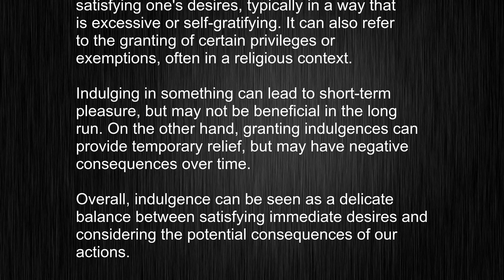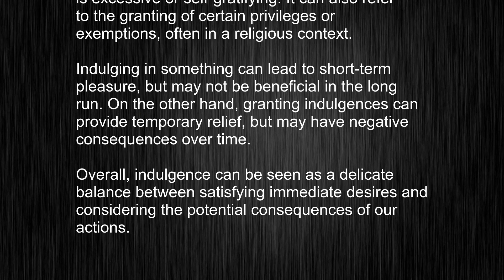The A-Z of the Word "indulgence" - Meaning, and Pronunciation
This video tells you what "indulgence" means, how to pronounce it, provides a pronunciation guide and an accurate definition.
00:00 Pronunciation
00:24 Meaning

- What is the meaning of indulgence
- How to say indulgence
- What is the definition of indulgence
- How to pronounce indulgence

Visit our free audio/video dictionary tutorial to learn how to correctly pronounce words/names and to learn their meanings, definitions, just like indulgence definition and meaning in Merriam-Webster, indulgence definition and meaning in Collins English Dictionary, indulgence definition and meaning in The Oxford English Dictionary, indulgence definition and meaning in Longman Dictionary of Contemporary English, indulgence definition and meaning in Cambridge Advanced Learner's Dictionary, and more.